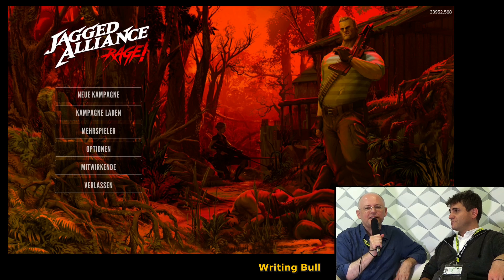Entwickler-Interview: Jagged Alliance Rage [Deutsch]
Was haben die Entwickler mit "Jagged Alliance: Rage!" vor? Ein Interview mit Executive Producer Michael Paeck, aufgezeichnet auf der Gamescom. Tipp: Das Spiel preiswert bei Gamesplanet kaufen

Kommt über einen solchen Link ein Einkauf zustande, bekomme ich vom Shop eine Provision. Für dich selbst entstehen dabei keine Kosten. Wo du kaufst, steht dir natürlich frei. Aber falls du meine Projekte auf diese Weise unterstützen möchtest - dann vielen lieben Dank!